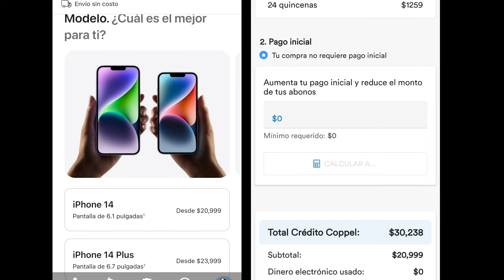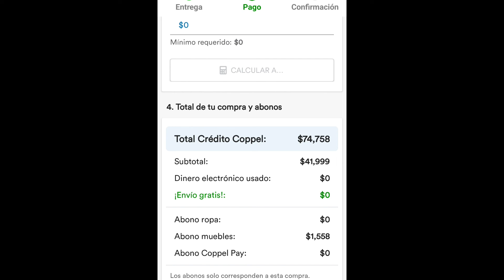iPhone 14 en Coppel y iphone 14 pro max 💵📱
Cuanto cuesta el iPhone 14 a crédito en Coppel aquí te explico parque tengas una idea de cuanto pagarías a crédito a 1 año por el iPhone mas barato y cuanto pagarías a 2 años por el iPhone mas caro hasta el momento.